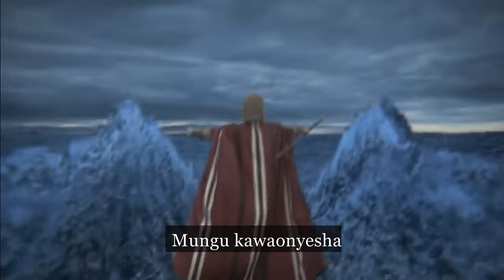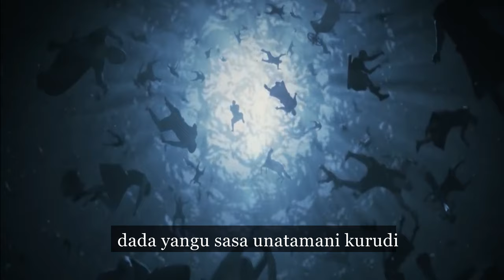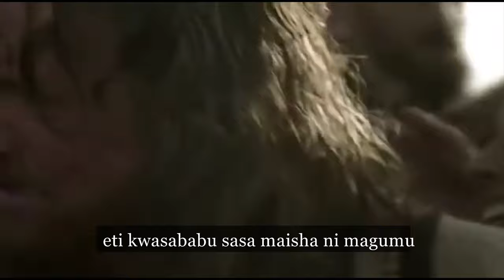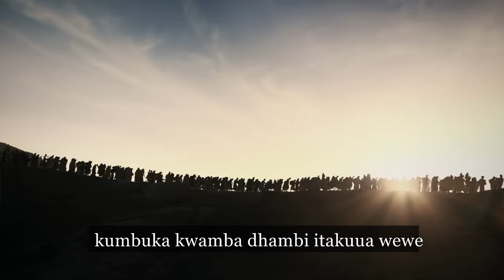WANA WA ISRAELI - VIDEO 4K - John Deus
The Israelites journey from Egypt to the promised land and how they troubled Moses.
Also watch NIMEAMUA SITARUDI NYUMA REMIX.